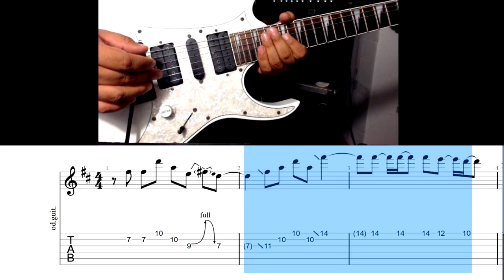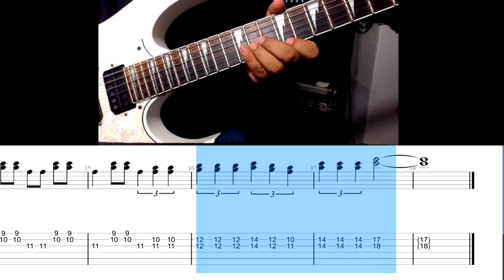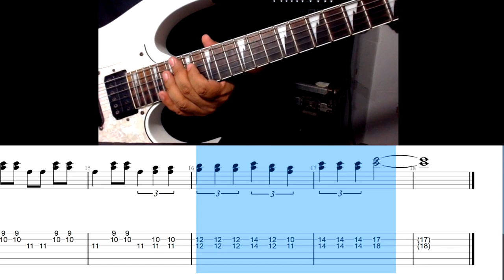Tutorial Solo No Dejes Que - Caifanes (tabs/score)